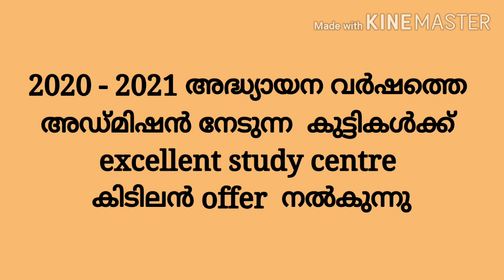EXCELLENT STUDY CENTRE CLASS OPENING